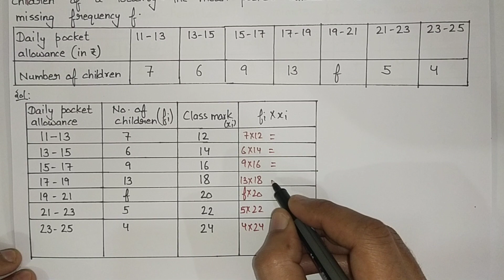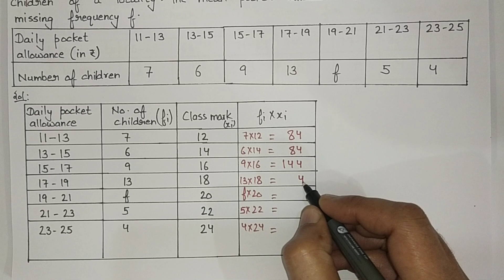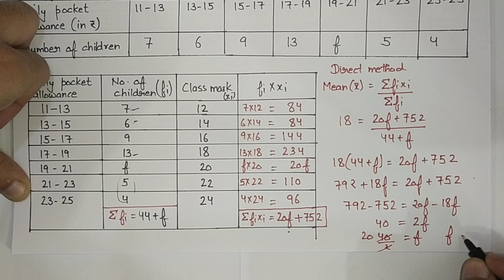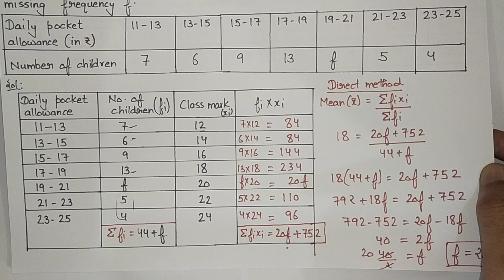Question-3 | Exercise-13.1 | Chapter-13 STATISTICS | Class 10 Maths | NCERT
Question-3 | Exercise-13.1 | Class 10 Maths | Chapter 13 Statistics | New NCERT New book | CBSE